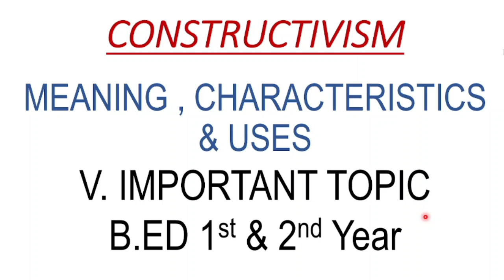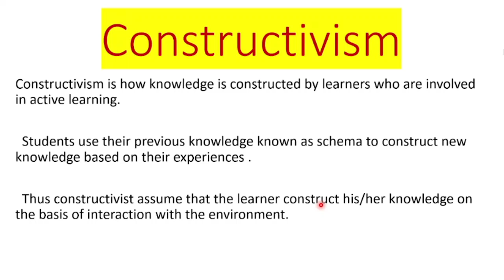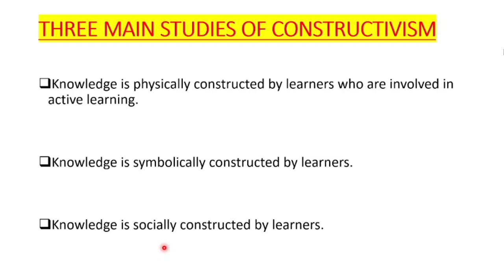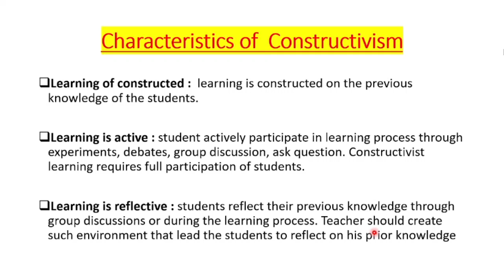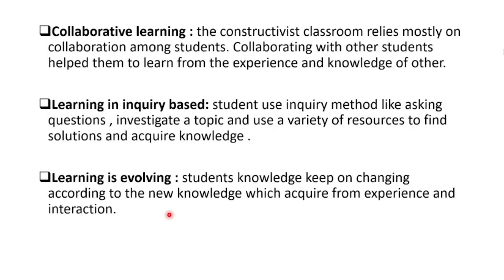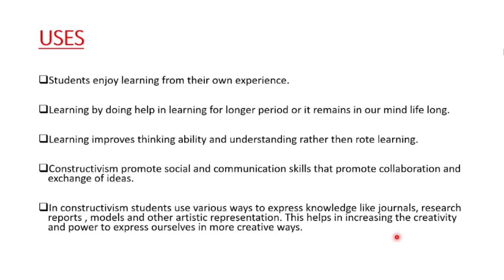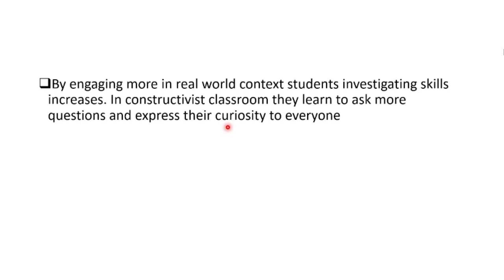Meaning of Constructivism|| Characteristics & Uses in Hindi || B.ed 1st & 2nd Year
CTET_ASPIRANTS

Cdp videos..